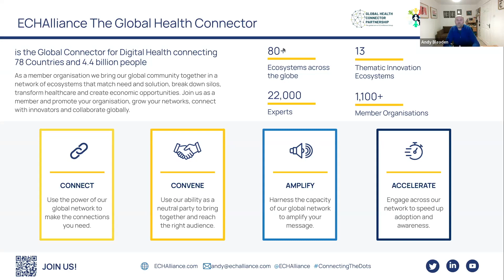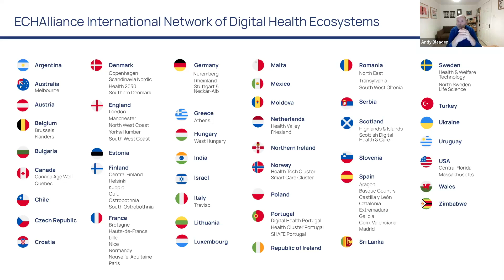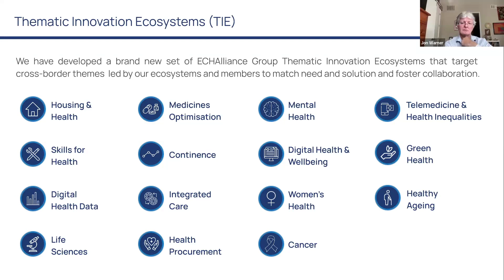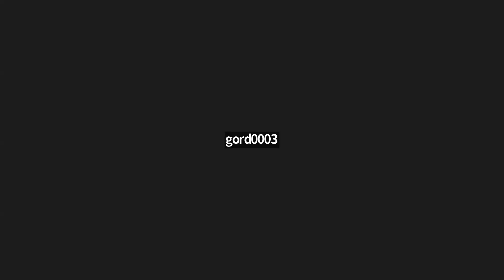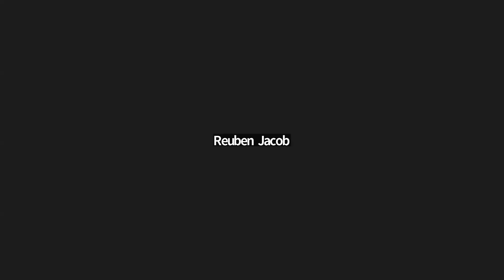Health Ageing Thematic Innovation Ecosystem